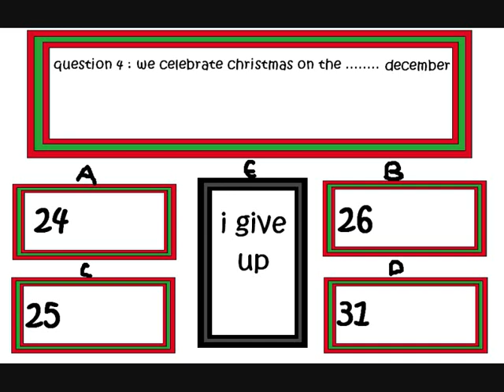4we celebrate christmas on the .......... december.wmv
dont cheat now